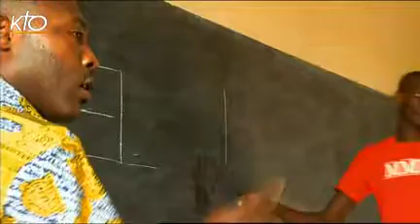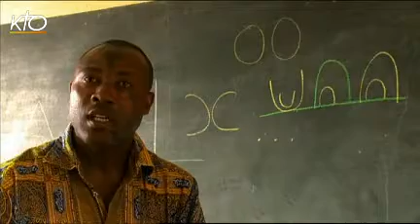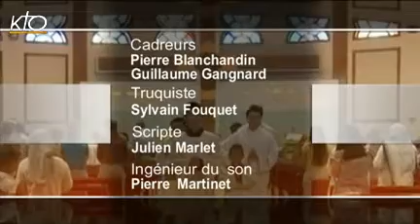Côte d'Ivoire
Eglise du Monde part en Afrique de l'Ouest, en Côte d'Ivoire. Deux ans après la crise post-électorale, qui a fait plus de 3000 victimes et vu l'arrivée au pouvoir d'Alassane Ouattara, les tensions sont encore vives. Comment l'Eglise oeuvre t'elle en faveur de la réconciliation, dans un pays meurtri par dix ans de violences ? Quelle est, aussi, son action sociale auprès des plus pauvres? A l'occasion de sa venue en France, décryptage avec une figure de l'Eglise ivoirienne engagée en faveur de la réconciliation, Mgr Paul-Siméon Ahouanan, archevêque de Bouaké depuis 2006.